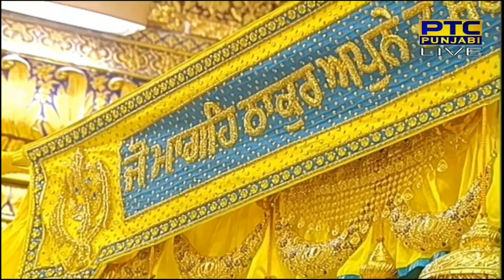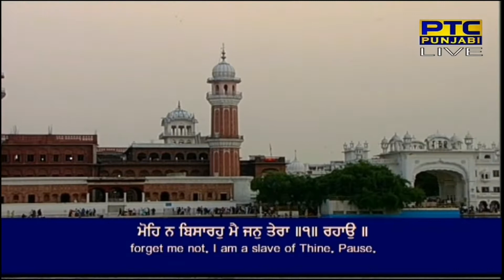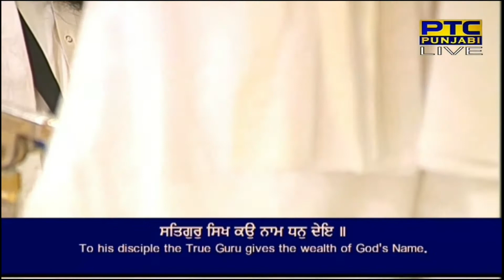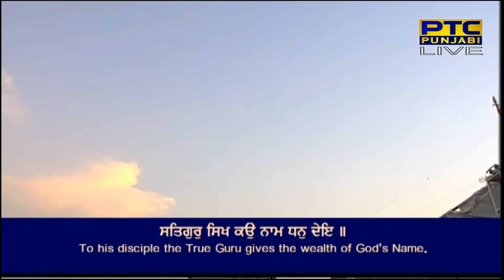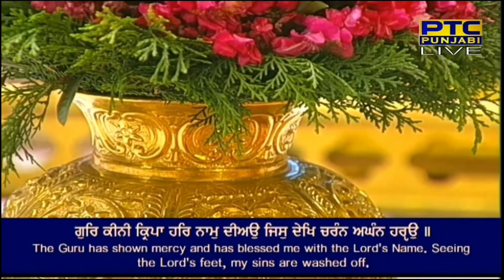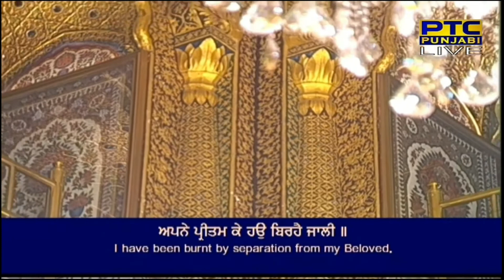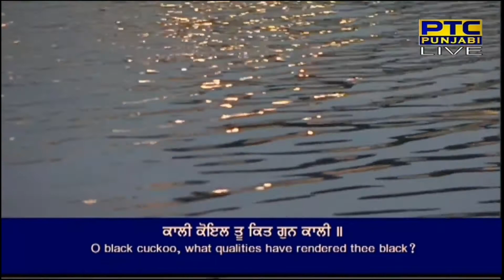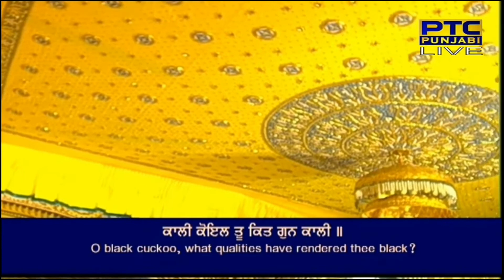Bhai Ravinder Singh Ji Hazoori Ragi Sri Darbar Sahib Amritsar | Gurbani | Shabad Kirtan | AKD Live